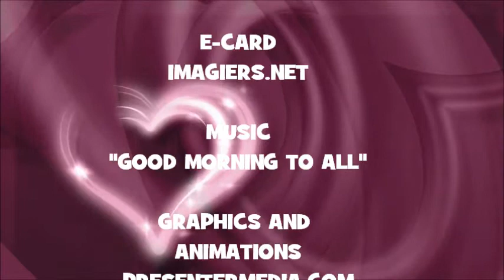¡FELIZ CUMPLEAÑOS CLEO!